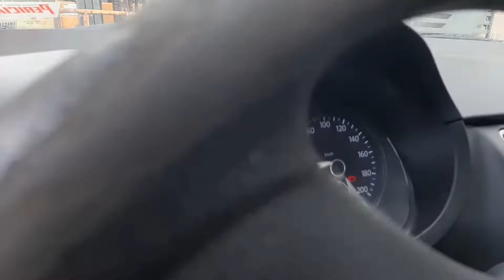COMO DESMONTAR VW FOX 1.0 8V DESMANCHE LEGALIZADO SUCATA DE LEILÃO.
Desmanche auto mogi
Vw fox
Sucatas de leilão